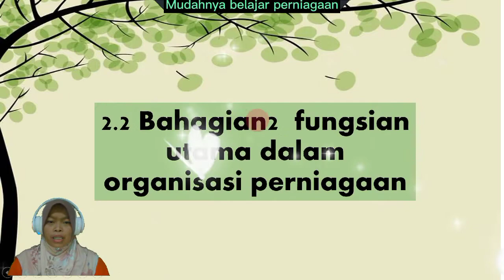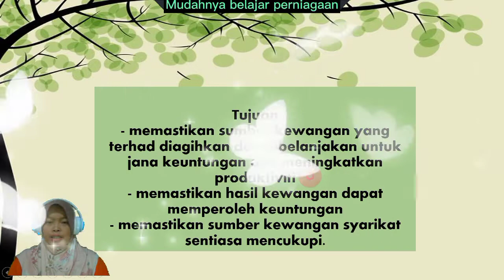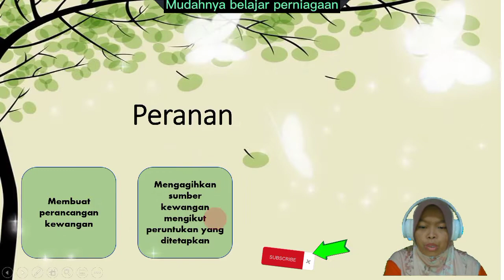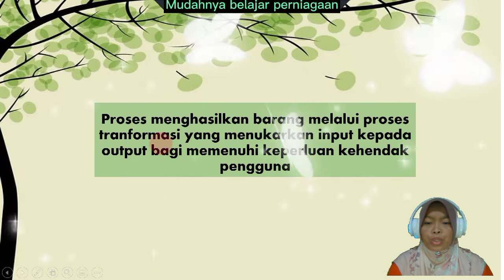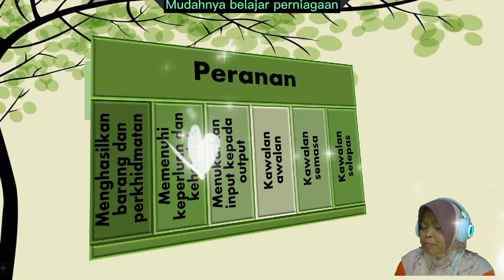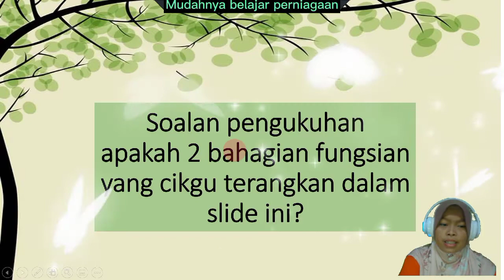Tingkatan 4: Bahagian Bahagian Fungsian utama dalam organisasi perniagaan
Bahagian Fungsian kewangan Dan bahagian Fungsian pengeluaran yang akan mengupas tujuan Dan peranan setiap Fungsian.